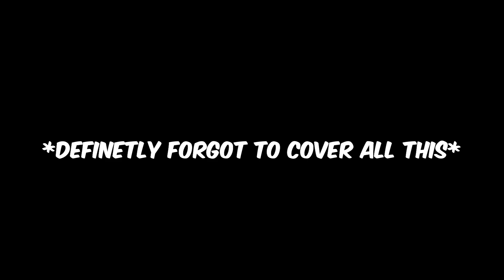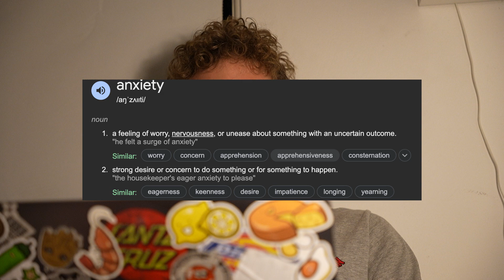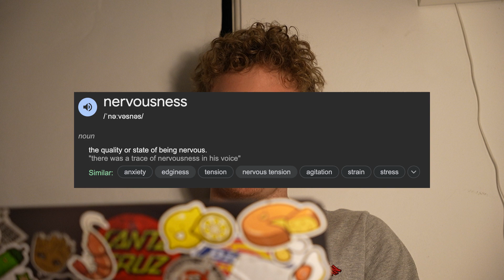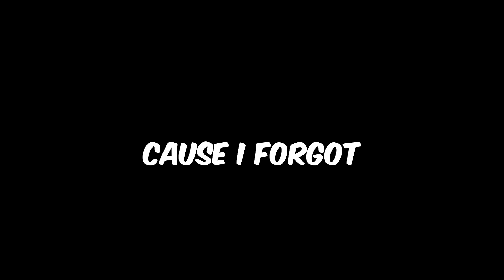Me & My Anxiety - vlog 33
sorry for the late post hope you enjoyed the new format